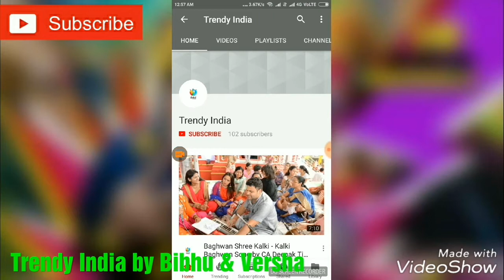Latest Punjabi Salwar Suit 4 Festival|PunjabiSuit Designs|Patiala|Kameez Suit|Karwa CauthTrendyIndia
TrendyIndia
Trendy India

TrendyIndia
Trendy India